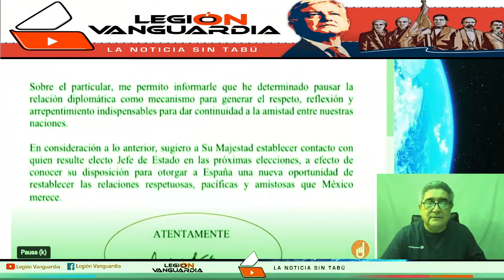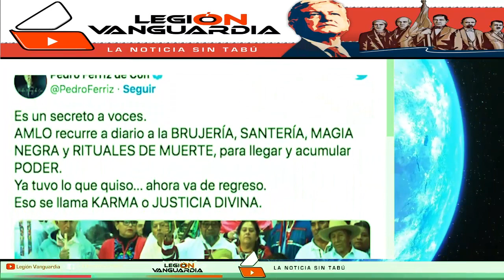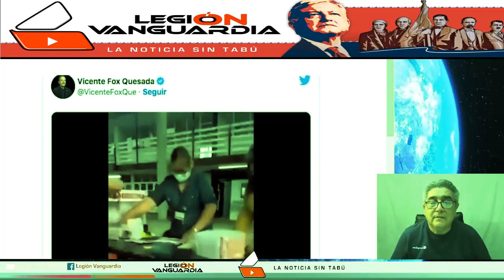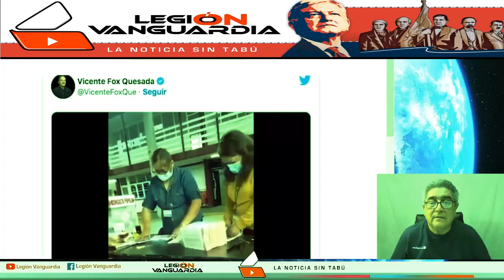¡LOS CHAYOTEROS Y SUS MENTIRAS!